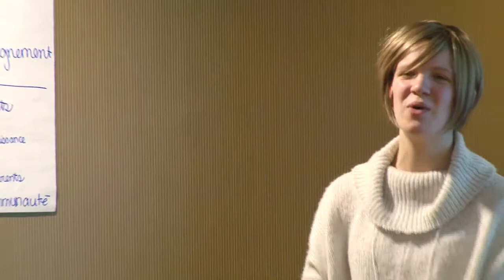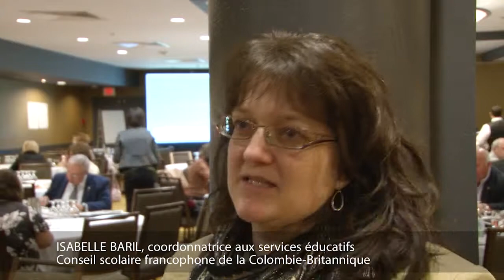petite enfance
Capsule vidéo - Petite enfance